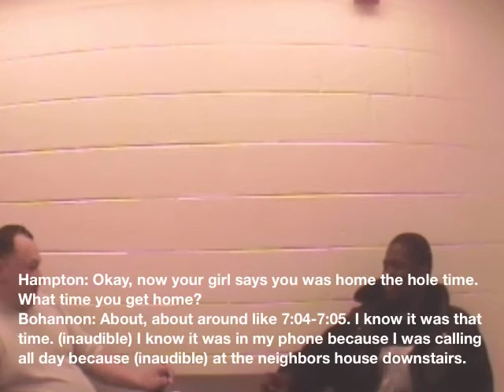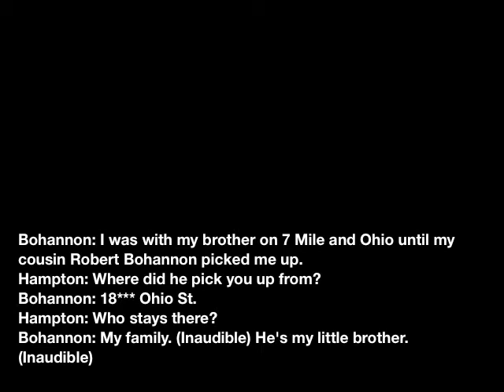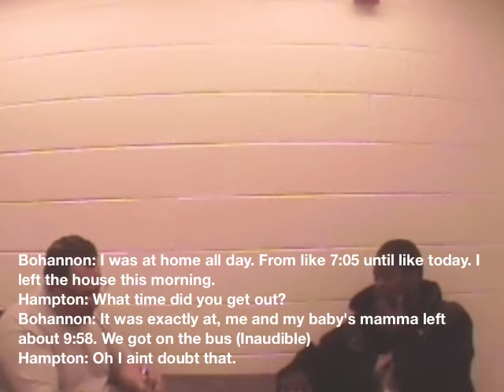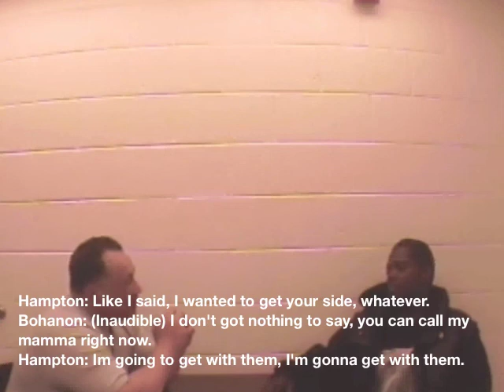Chris Bohannon Interrigation